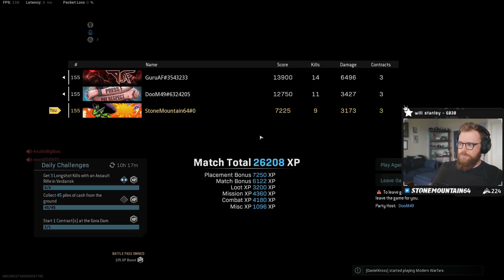This Hot Drop is TOO Hot in Warzone...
This Warzone drop was too hot...

Playing with:
DooM49
GuruAF